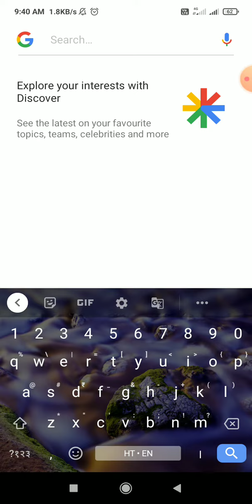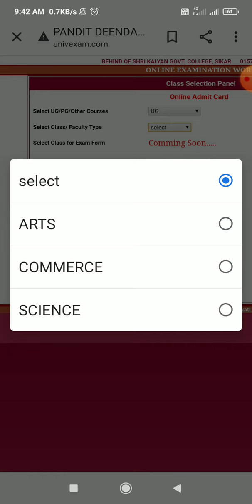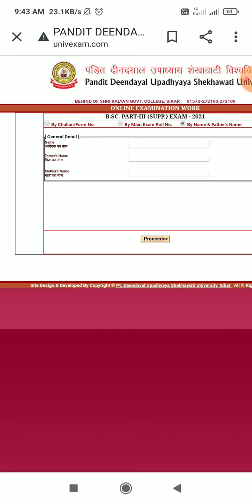UG 3rd Year Supplimentry Exam Admit Card | Final Year Admit Card कैसे निकाले ? Shekhawati University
Shekhawati University
Shekhawati University exam time table 2021
shekhawati university
Shekhawati University
Pdusu
Pdusu result
Pdusu update
pdusu sikar